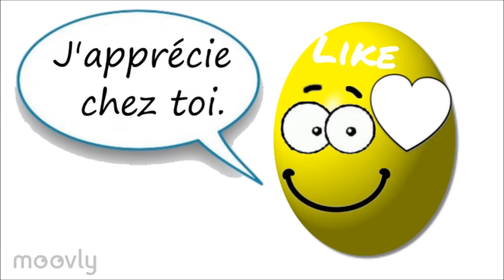Une relaticône 💡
C'est quoi une relaticône Live with You  ?  📖  Définition.

Si tu veux découvrir les relaticônes Live with You :
C'EST GRATUIT 😉 !

Ahxello - Frisbee

Free to use on YouTube:
You can use THIS track in your own videos as long as you add the following info in the description:
- A link to this upload of the track on my channel